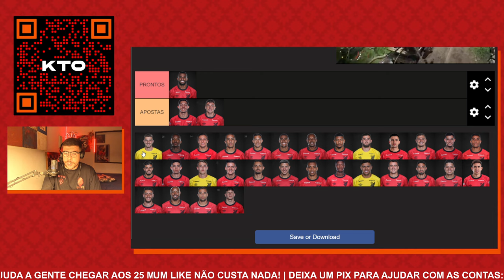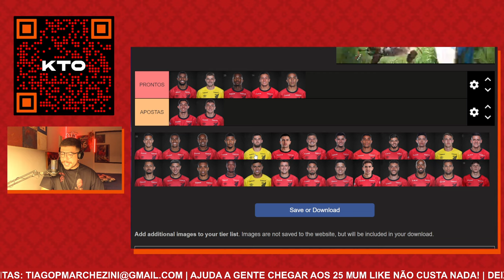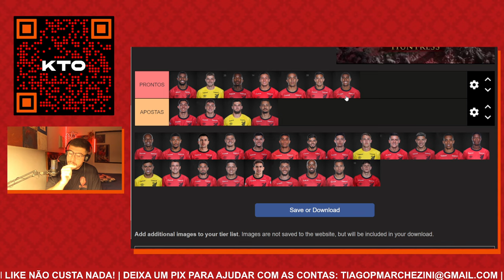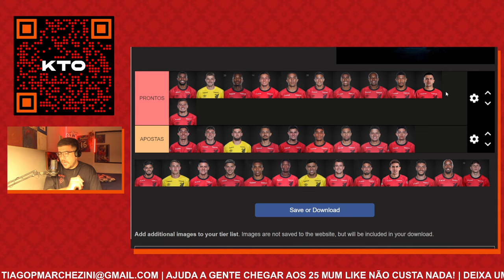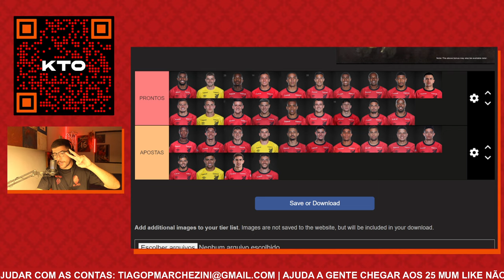Tierlist da polêmica: quem são os jogadores PRONTOS e as APOSTAS do Athletico para 2024?